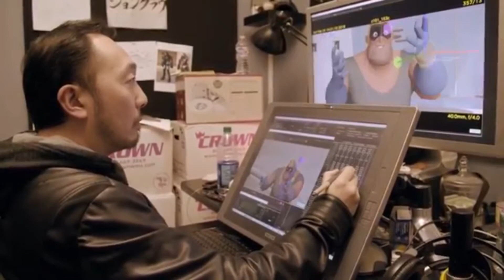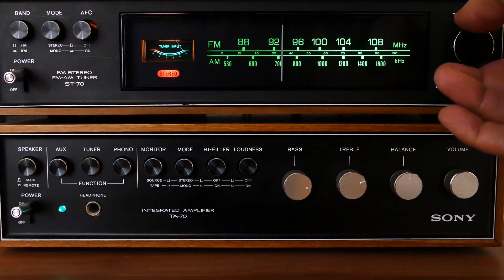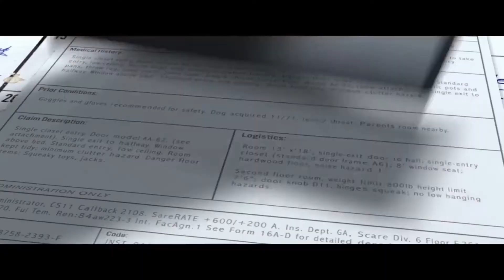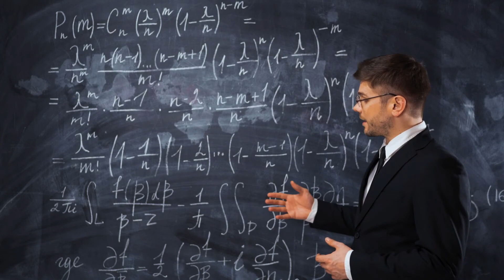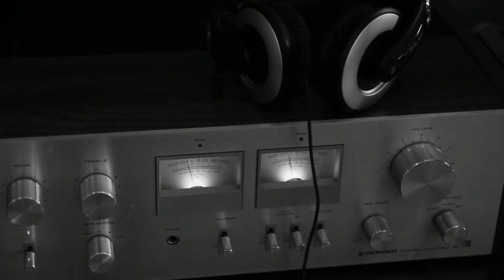The Secret Ingredient to The Incredibles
The Incredibles is a beloved Pixar classic, and considered to be among the best animated films out there. One of the things that sets it apart from other films is its unique style. In the first episode of my new series "Analyzing Aesthetic", we'll dive in to how this movie presents a clear aesthetic right off the bat by examining the opening scenes.

Chapters
0:00 Intro
0:53 The Visual Aesthetic
2:20 The Audible Aesthetic
3:31 The Emotional Aesthetic
5:32 Summarization
6:07 Conclusion